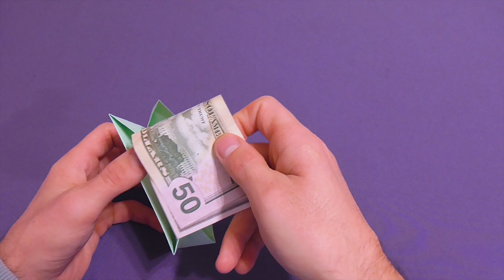Origami wallet / How to make a paper wallet / Diy paper wallet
Friends in this video I will teach you how to make a beautiful paper wallet that is easy to do with your own hands.
Друзья в этом видео я научу вас как делать красивую кошелёк из бумаги который легко сделать своими руками.